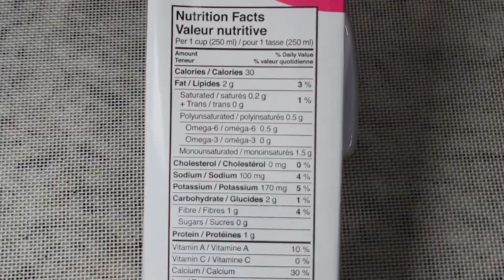Café latte + café glacé / Café latte + iced coffee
Voulez-vous une recette de café avec 0 sucre et 0 amidon. Regardez ma nouvelle vidéo et vous allez adorer.

Café latte / café glacé
INGRÉDIENTS
2 c à soupe de faux sucre
2 c à soupe de café soluble
3 c à soupe d'eau

Lait d’amande chaud pour le café latte
Lait d’amande froid et de la glace pour le café glacé

PRÉPARATION
1- Dans un petit bol, mixer le faux sucre, le café et l’eau.
2- Pour le café latte: mettre 2 c à soupe de la mixture et ajouter du lait d’amande chaud. Bien mélanger.
3- Pour le café glacé: mettre de la glace dans une tasse, ajouter du lait d’amande froid et 2 c à soupe de la mixture. Bien mélanger.

Décorer, déguster, savourer et bon appétit.

Café latte + iced coffee
Café con leche + café helado
カフェラテ+アイスコーヒー
कैफ़े लट्टे + आइस्ड कॉफ़ी
كافيه لاتيه + قهوة مثلجة